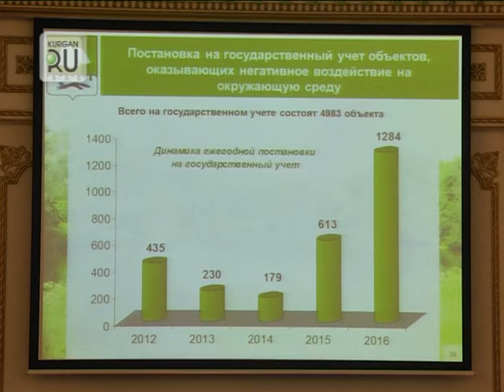В правительстве области обсудили проблемы лесных пожаров и свалок